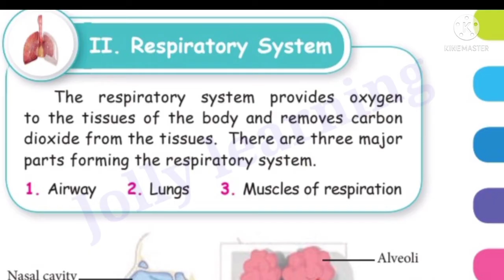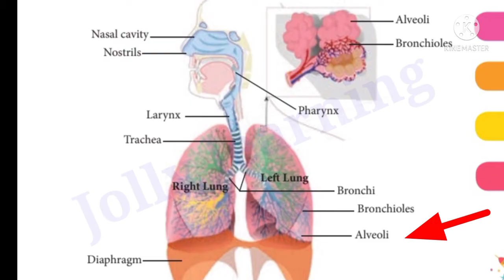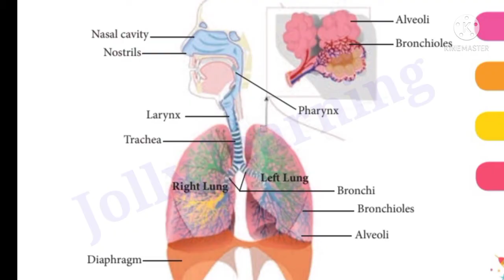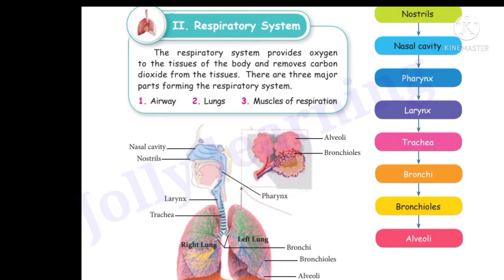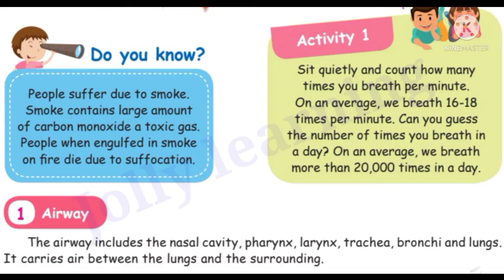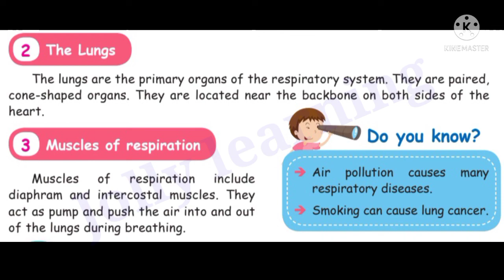Organ systems(part-2)/ Respiratory system/ 5th standard/ science/ unit 1 /term 1 /Samacheer kalvi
This video gives you " Respiratory  system" topic  from  organ systems  lesson 5th standard science unit 1 term 1 samacheer kalvi.